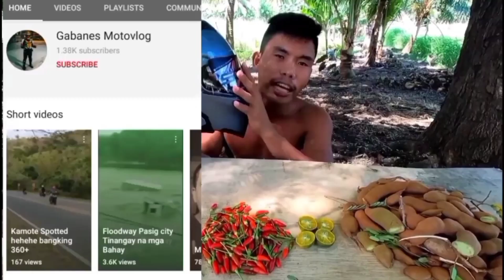My New Bigbike / Dream comes True/Katas Ni YouTube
Upgrade to down Grade
Upgrade tayo sa kalosugan down Grade naman sa Gamit

Baka nag hahanap ka ng Mga moto gear at mga helmet like mo yung page KO

Like mo din ang STAY GOLD
clothing and Sticker